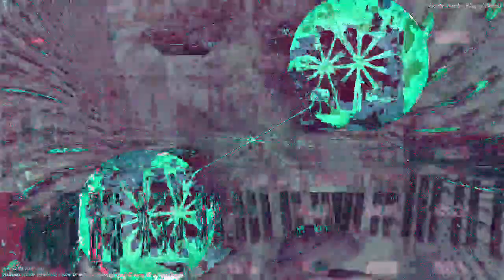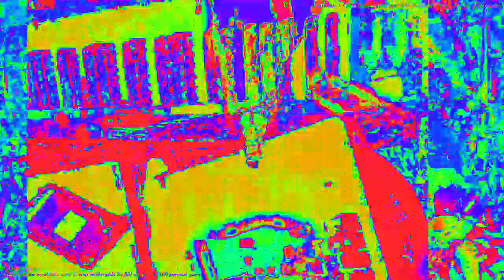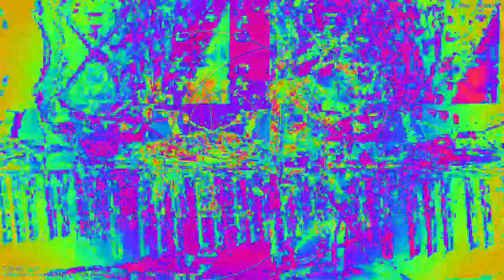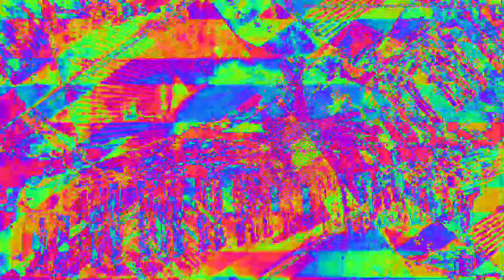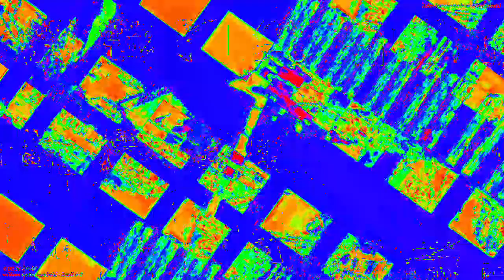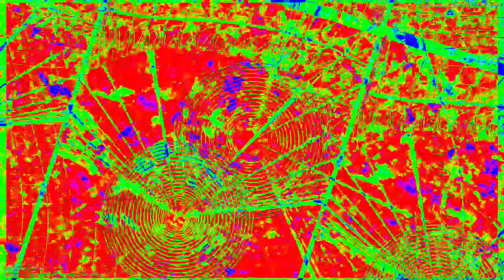Movie 23 02 07 00h31m32s 33:33 video mixes with new audio levels changing parameter settings